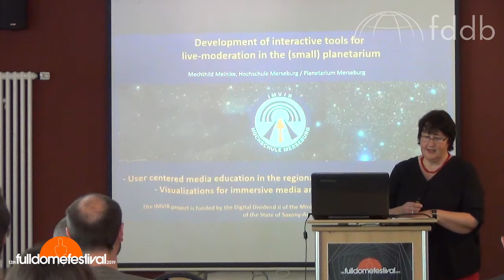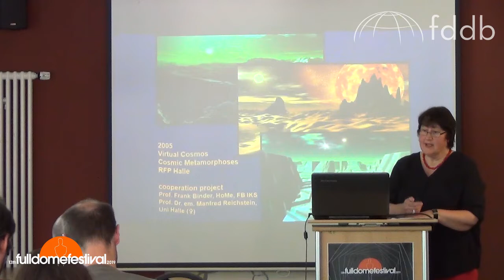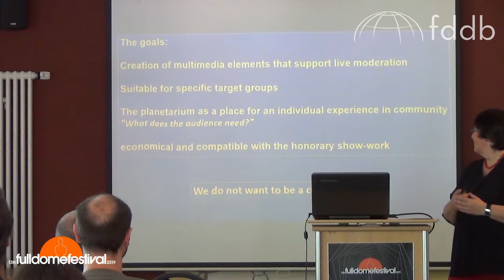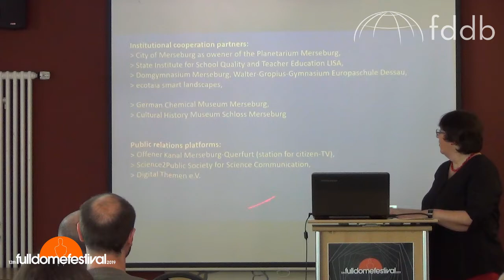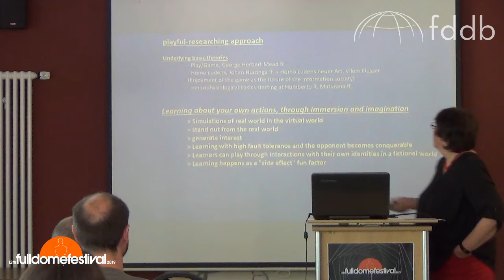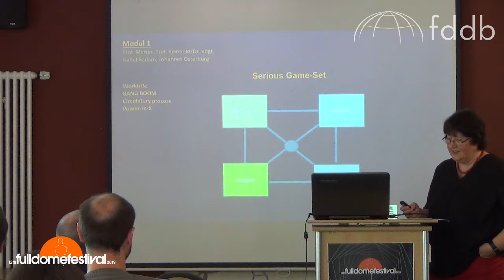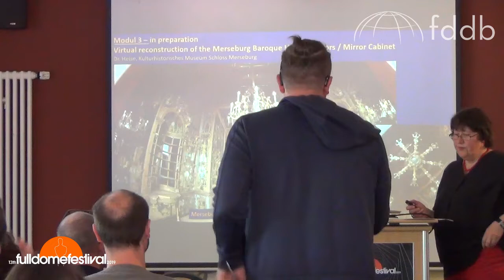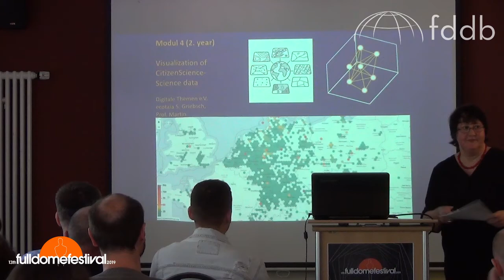Development of interactive tools for live-moderation in (small) planetariums by Mechtild Meinike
Report from a practical project involving school, university and the Planetarium Merseburg.

This video was recorded at the 2019 Fulldome Festival in Jena, Germany.